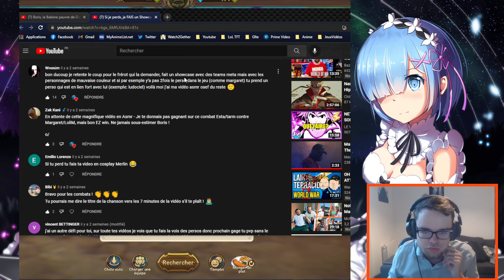Si je perds, je FAIS un Showcase DE MAUVAISES COULEURS [GAGNER TEAM ADVERSE !!] - 7DS: Grand Cross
Hello ! Bienvenue sur une * nouvelle * vidéo sur Grand Cross avec Boris !
Aujourd'hui, si je perds, je dois faire un showcase avec des persos de la mauvaise couleur !!!

Bonne vidéo !

Bisous :3

Maxed super eveil super awakening PVP Global Geared avec Stuff
Gowther
7DS Seven Deadly Sins sds FR france français vostfr
Meliodas déchaîné